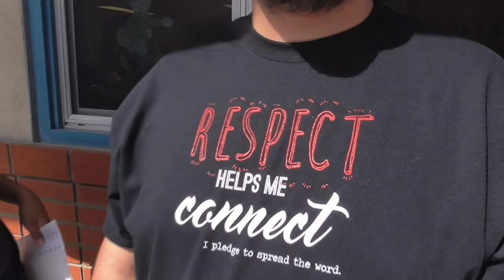FN3 1 2016